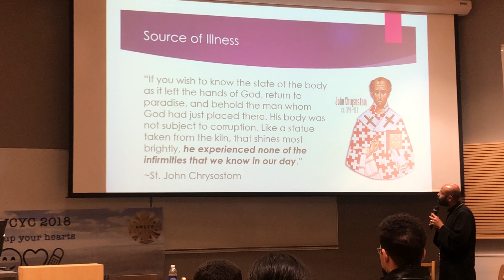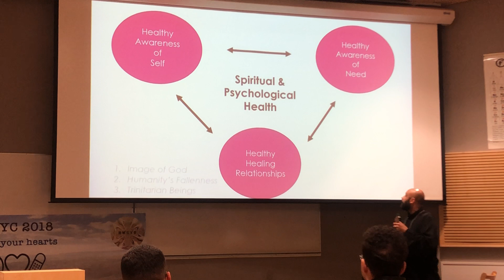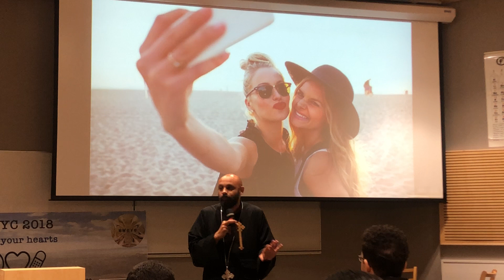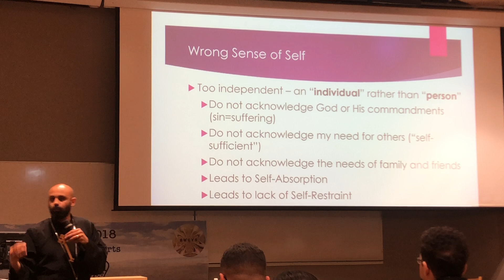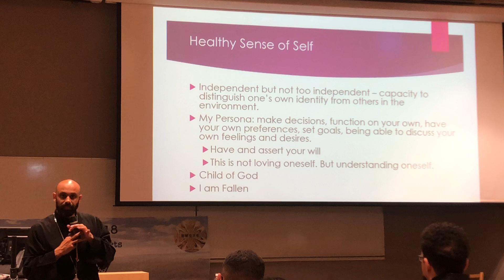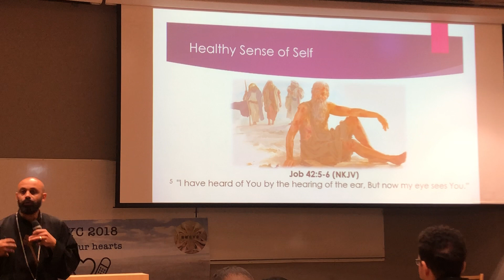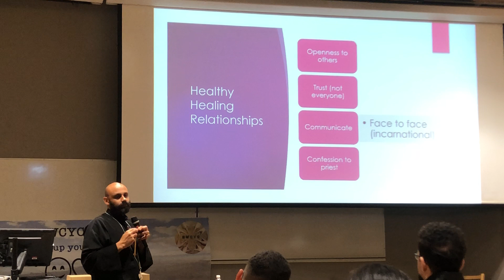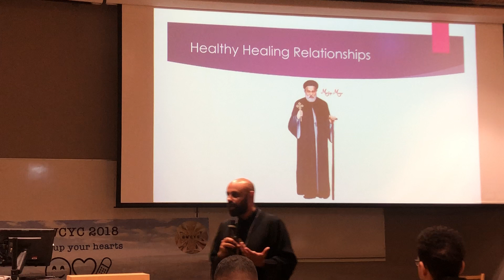Fr. Gabriel Wissa - Lecture 7 (NWCYC 2018)